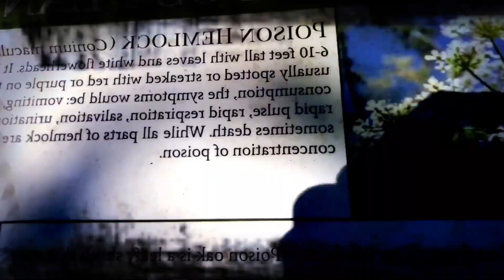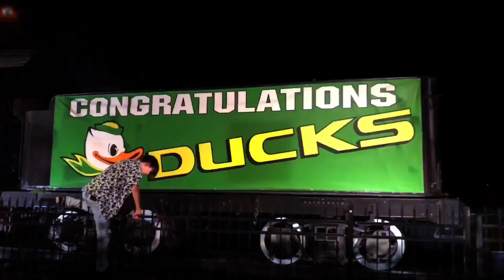Yung Alone - Scarred and Bruised (2020 Music Video Repost)